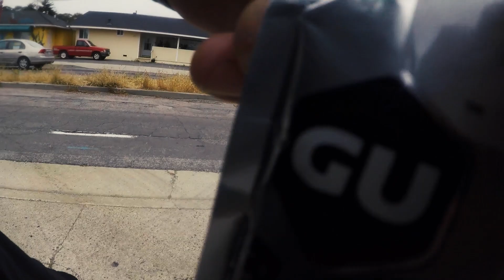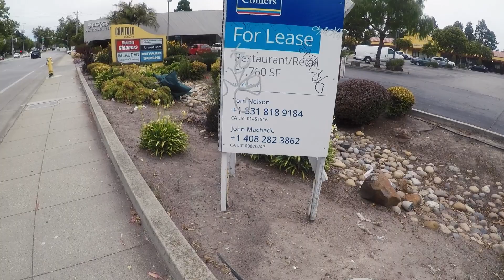Running Vlog Part 2 (I die)